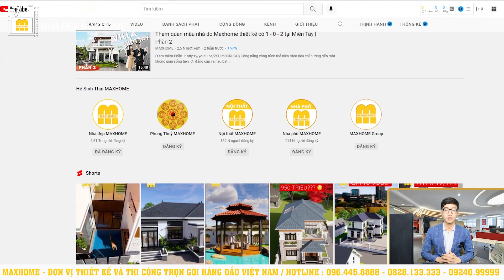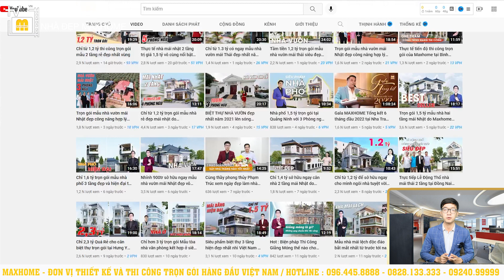TẬU NGAY bộ nội thất với thiết kế hiện đại và trẻ trung có giá rất hợp lý